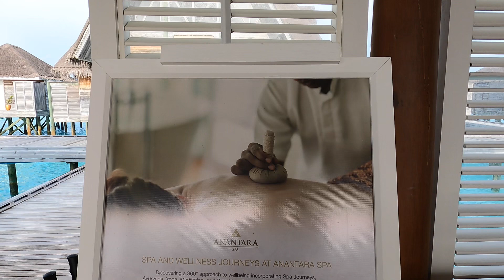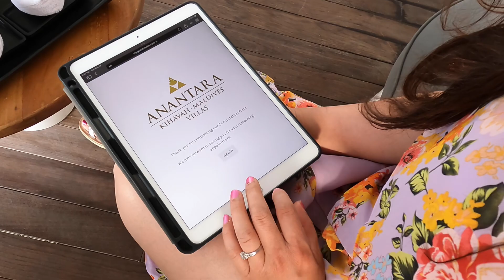Wellness Rejuvenation - Shoulder, Back, and Foot Massages - Anantara Kihavah Maldives.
Sixty minutes of Shoulder, Back, and Foot massages at Anantara Kihavah Maldives’ Spa & Wellness Resort Sanctuary. Anantara Kihavah Maldives is one of the most beautiful island resorts in the Maldives. This resort is truly a pearl of the Indian Ocean.

The Maldives is known as “Heaven on Earth”, and it is truly a once in a life time destination. It’s better to experience it once than hear about it hundred times.

Thank you for the beautiful memories.

Credit:
Singer: Maa Vue
Song: Tsab Ntawv (Piano Cover by Koua Xiong)